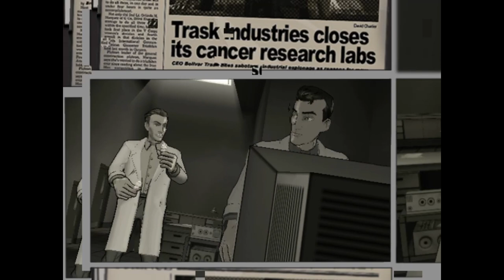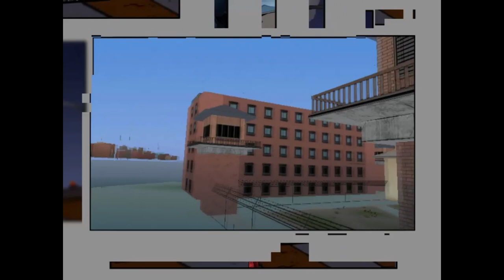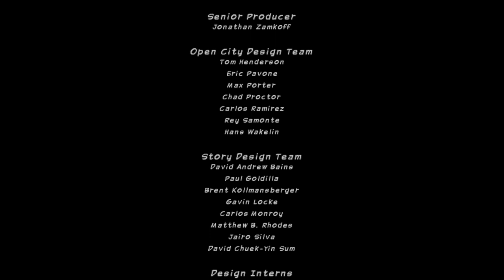HE GONE ULTIMATE SPIDERMAN ENDING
Ultimate Spider-Man is a 2005 action-adventure video game based on the Marvel Comics character Spider-Man and the comic book of the same name. The game was published by Activision for the PlayStation 2, Xbox, Microsoft Windows, Game Boy Advance, GameCube and Nintendo DS in September 2005.